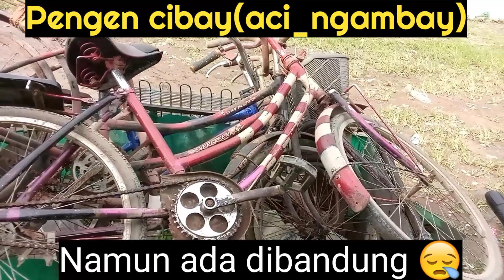KOKO pengen!! photo cewek rasa cibay Bandung😭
Cibay merupakan jajanan khas jawa barat yang legit and yummy 😋 🙏😂